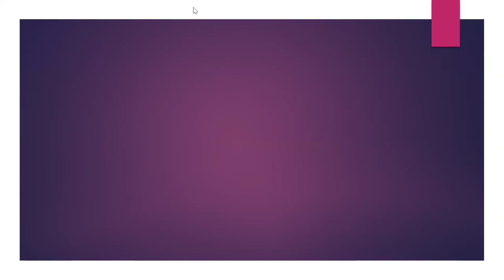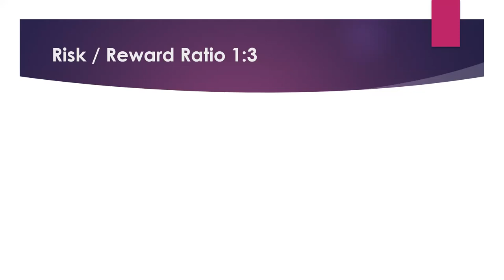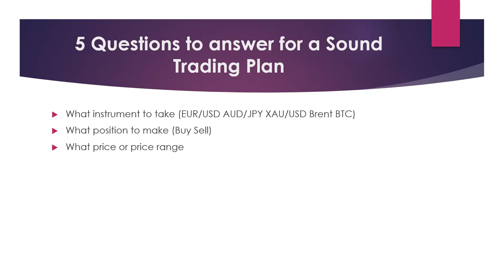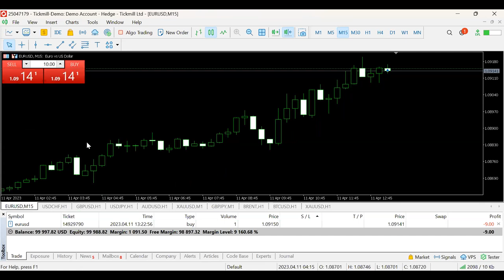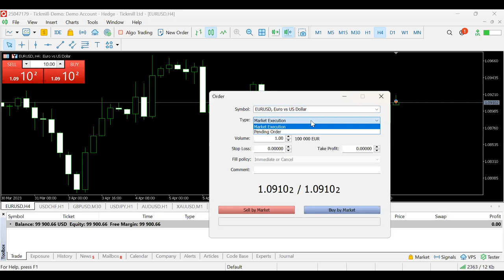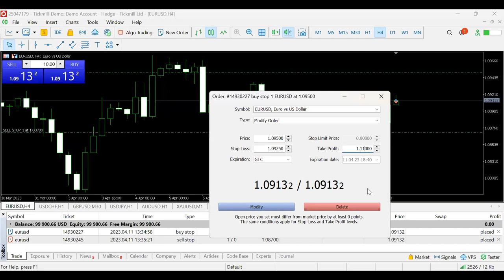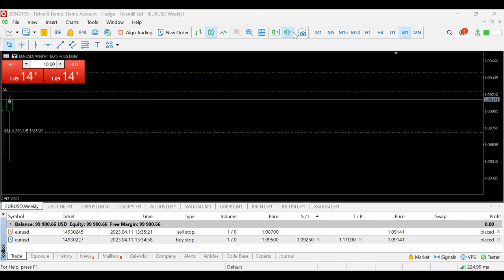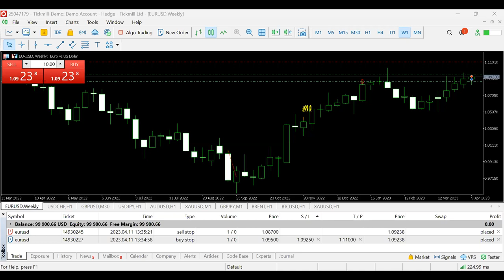Risk Management 11.04.23